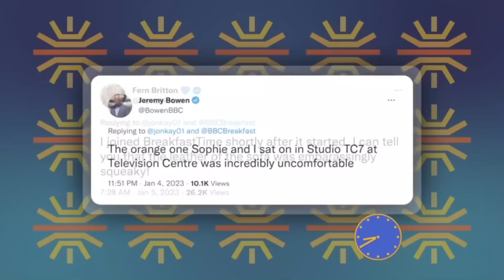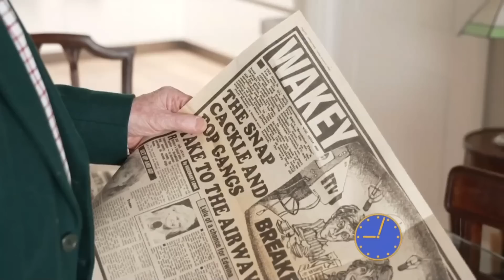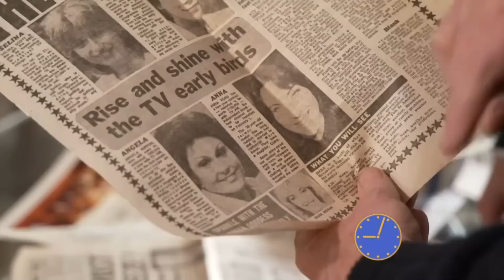BBC Breakfast : 40 Years Breakfast Time Celebration - 17 January 2023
Jon Kay and Sally Nugent presenter BBC Breakfast on BBC News and BBC One 17 January 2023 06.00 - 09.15BST